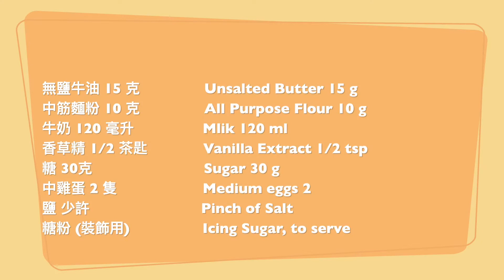Classic Soufflé | 法式甜點 梳乎厘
希望你可以按 "訂閱" 來表示支持和鼓勵、也歡迎分享我的視頻！謝謝 !!

材料:                                              Ingredients:

無鹽牛油 15 克                     Unsalted Butter 15 g
中筋麵粉 10 克                     All Purpose Flour 10 g
牛奶 120 毫升                      Milk 120 ml
香草精 1/2 茶匙                   Vanilla Extract 1/2 tsp
糖 30克                                  Sugar 30 g
中雞蛋 2 隻                           Medium eggs 2
鹽 少許                                  Pinch of Salt
糖粉 (裝飾用)                       Icing Sugar, to serve

My channel is all about keeping recipes simple and easy to follow. I hope to bring recipes from all over the world to everyone! All suggestions are welcome!

我的頻道以簡單及清楚為宗旨！我將竭盡所能為大家帶來世界各地不同美食！ 歡迎任何寶貴意見！